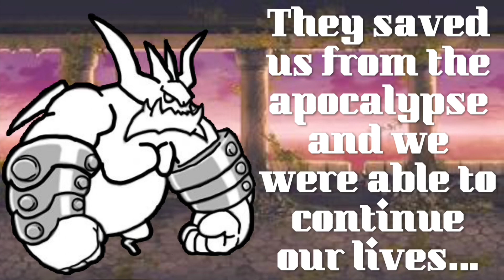The Attack of the Memes | The Feline War - Ch1 (An Unofficial Battle Cats story)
The Face uses his memes to start slaughtering the cats in the college. Unfortunately for the Face, Cat & Doge sees the fires in the distance, and they decide to check it out…